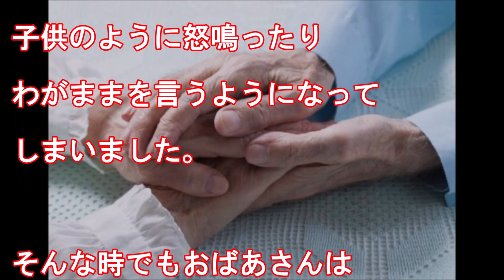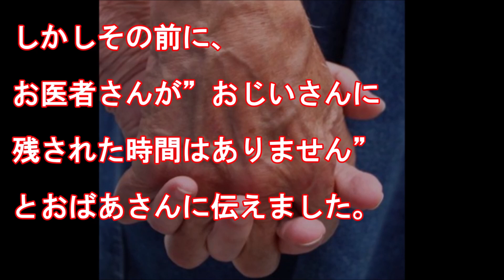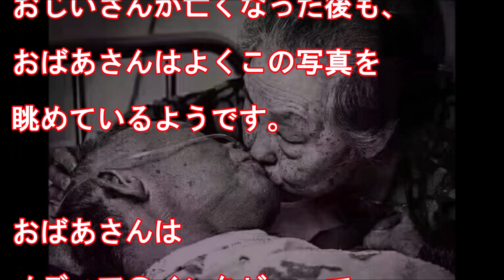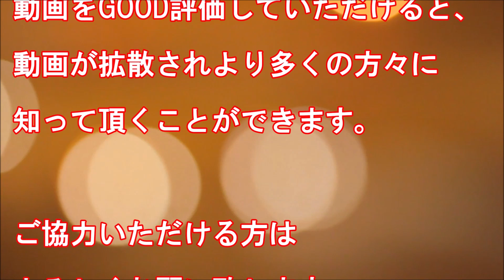「また来世で会おう...」老夫婦の最後の贈り物に感動の涙・・「私に最後のキスをしてくれ」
abemaTVめっちゃ面白いです！
こんな夫婦になれたら最高ですね。素敵すぎます。